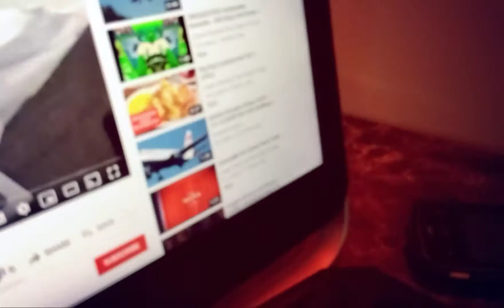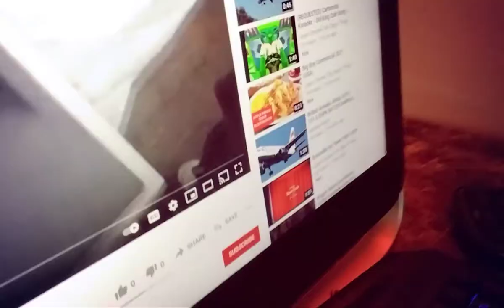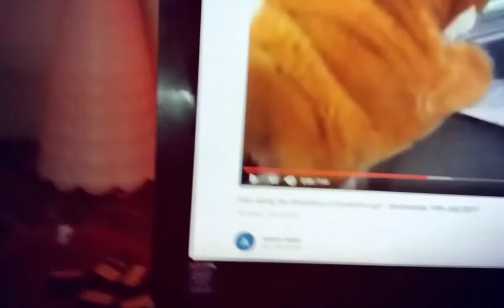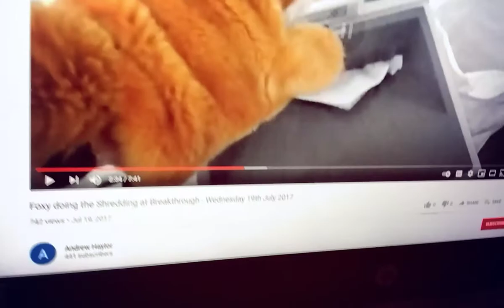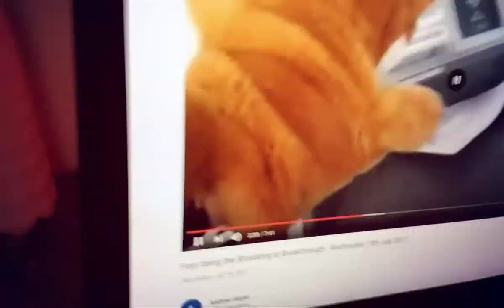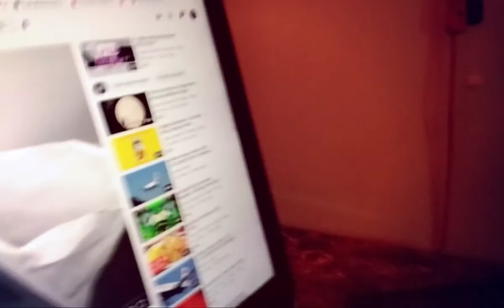20 February 2021